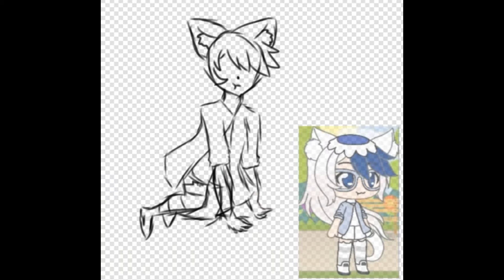I Draw/Edit Your OCs! || #7 || Kiari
I hope you like it! If you haven't already asked look at my other video for a to give a request like this!

Audio: BTS- Fake Love (Music Box Ver.)